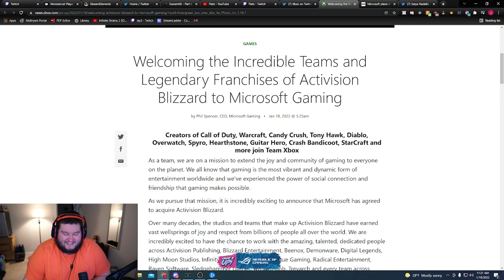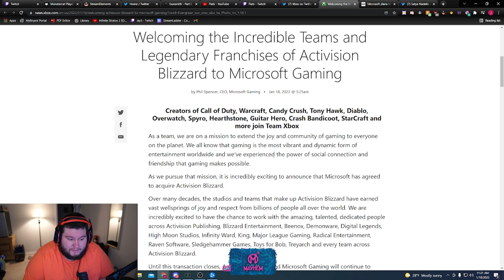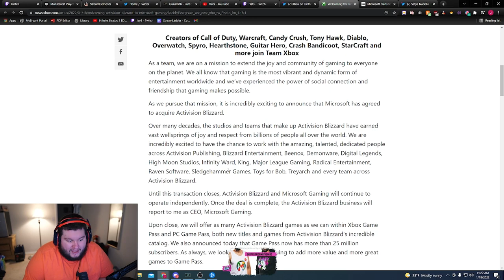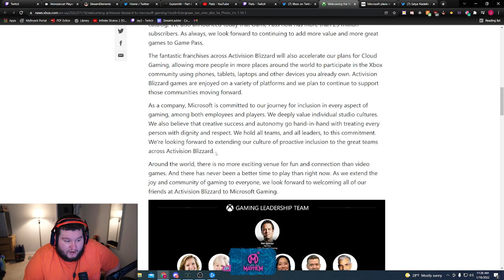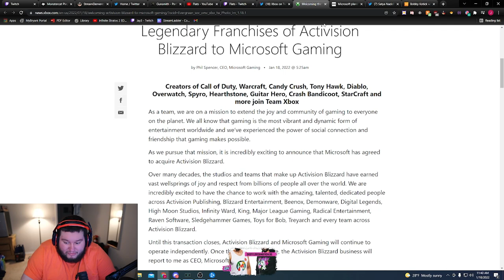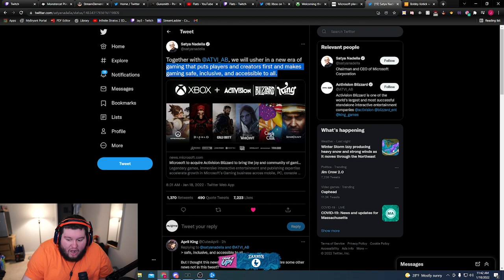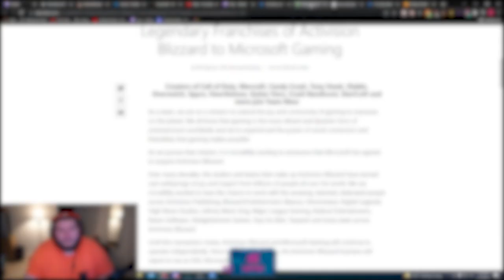MICROSOFT HAS SAVED OVERWATCH!!!!